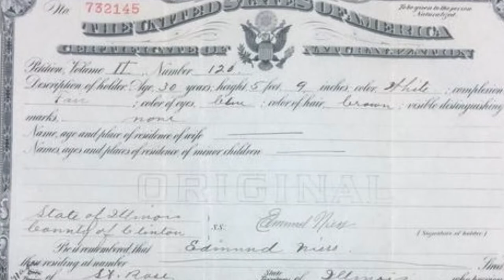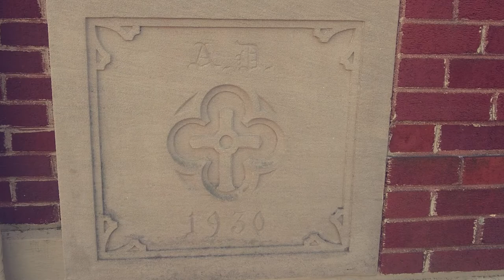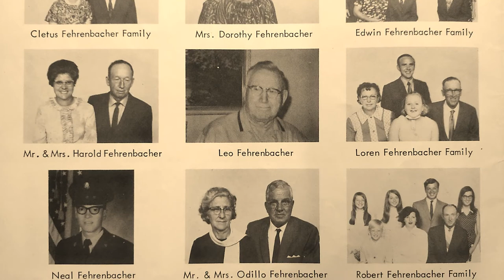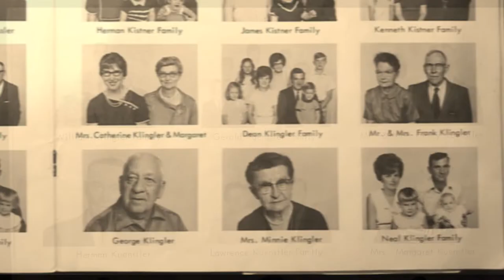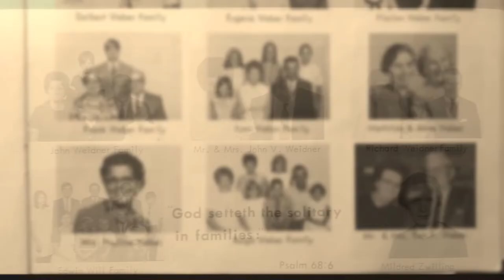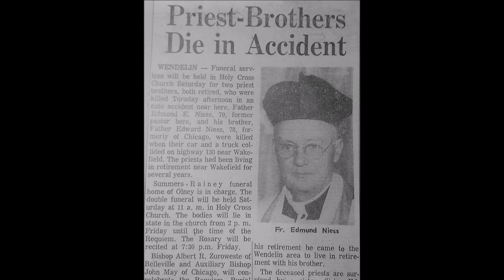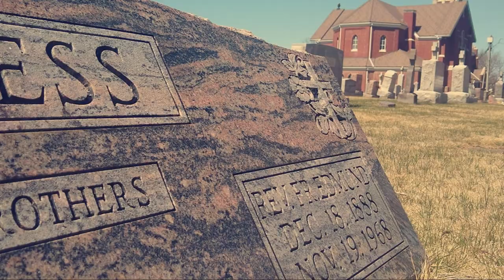Holy Cross Parish Wendelin Illinois Episode 3: A New Holy Cross Church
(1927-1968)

The building of a new (current) Holy Cross Church in 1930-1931.  The dedication occurred on Tuesday, April 7, 1931, with the Bishop of the Belleville Diocese, His Excellency Henry Althoff presiding.  The beautiful high altar from the original church was placed in the new church along with many additional items.  A new organ was added in 1956, a new communion rail in 1963, beautiful stain glass windows in November of 1963, and hanging lamp lighting in 1965.  Extensive repairs were made to the rectory in 1941 including the construction of a complete basement under the home and the addition of heating and water.  The convent underwent improvements in 1945 to accommodate four teaching sisters and a house sister (photo shown is of the chapel inside the convent).  A water system was installed, and the bathroom and basement enlarged.  The following year a furnace with an oil burner was installed to heat the home.  In 1929 the district school was established in Wendelin and in 1947 district consolidation took place with Wendelin becoming district #91, part of the Clay County public school system.  In 1948 an additional school was built.

Father Edmund Niess, Pastor of Holy Cross (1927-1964)
Born December 18, 1888, in Olpe, Germany to Anton Gustav and Katherine (Weber) Niess.  Immigrated to the United States in 1910 along with two of his brothers.  Fr. Niess would study at St. Bernard's in Rochester, New York, and at St. Paul Seminary in Minnesota.  He was ordained into the Holy Priesthood by His Excellency Henry Althoff, Bishop of Belleville on June 15, 1917.  Fr. Niess was appointed assistant of St. Rose (St. Rose, IL) and St. Mary (Carlyle) and the Mission at Beaver Prairie all until 1919.  He was appointed to his first pastorate in 1919 when the Bishop directed him to relocate the St. Edwards Church in Keyesport to the Marydale site 10 miles away.  The new parish was to be called St. Teresa and Fr. Niess would oversee the moving of the church structure in addition to the building of a school.  Following the death of his father in 1917, his mother Katherine would immigrate to the United States in 1921 and stay with Fr. Niess serving as his housekeeper until she died in 1935, she is buried in the Holy Cross Cemetery. In 1927 he was appointed pastor of Holy Cross Parish.  Fr. Niess oversaw the planning and construction of the new church.  In 1942 he would celebrate his Silver Anniversary (25 years) in the priesthood and in 1967 he would celebrate his Golden Anniversary (50 years).  On April 15, 1964, after serving the parish for 37 years Fr. Edmund Niess would retire from his duty as pastor of Holy Cross.  His brother Fr. Edward Niess a priest in the Archdiocese of Chicago would also retire and came to live with him in a farmhouse near Wakefield, IL.  Tragically on the afternoon of Tuesday, November 19, 1968, Father Edmund and his brother Father Edward were killed as a result of a car-truck collision on Route 130 at the Dundas Road, they were both buried in Holy Cross Cemetery.  Beloved and adored by the community he nurtured; he left a tremendous void in the Holy Cross Parish.

Video Credits:

Video by: Jason Warfel

"Edelweiss" - Piano Cover
Written by: Rodgers & Hammerstein 1959
Performed & Recorded by Neil Archer

Holy Cross Parish Background:
History of Holy Cross Parish Centennial History Book 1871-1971
History of Holy Cross Parish 125th Anniversary Book 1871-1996

Niess Family Background:
Niess and Weber Familes of Olpe, Germany
by Tim Niess

Holy Cross Parish Photo Directory 1971